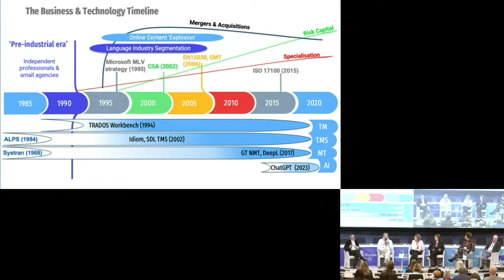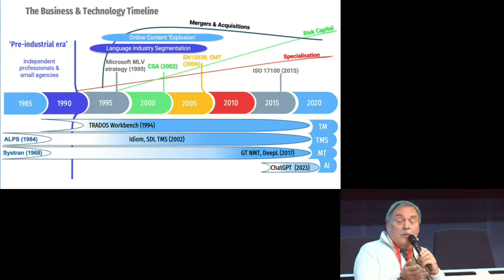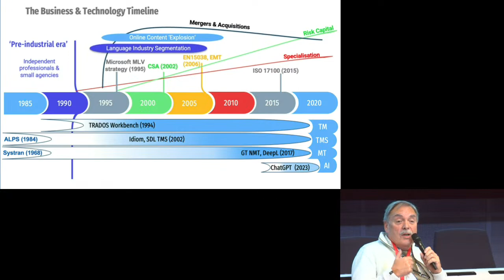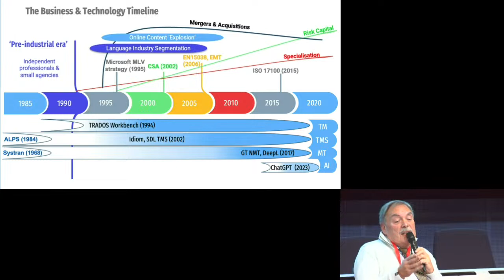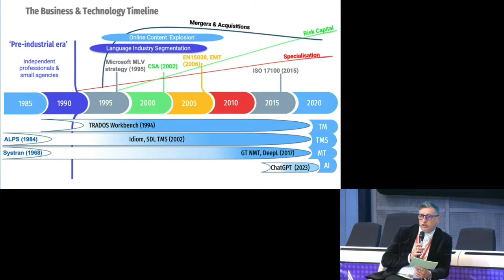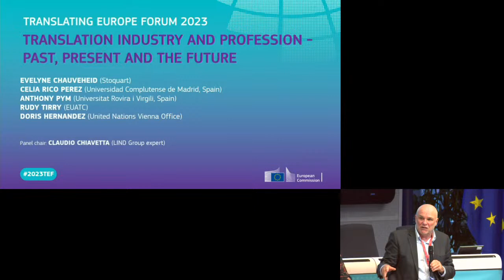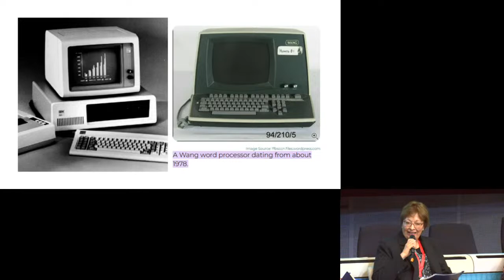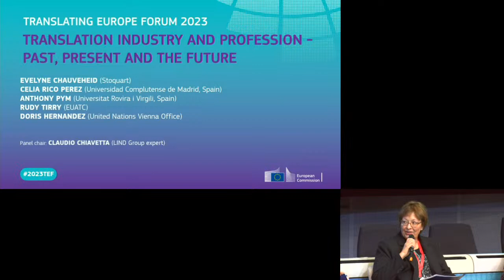2023TEF - THE TRANSLATION INDUSTRY AND PROFESSION – PAST, PRESENT AND THE FUTURE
How has the language industry and profession developed in the past three decades? Have the workload and working methods changed for better or for worse? Indeed, is it still the same industry? It has been dramatically changed by the technology, but at the same time it has been a pioneer in embracing and using new technologies, such as AI, on a large scale. Does the industry and its labour force have a promising future?